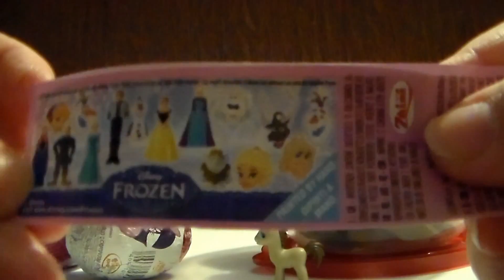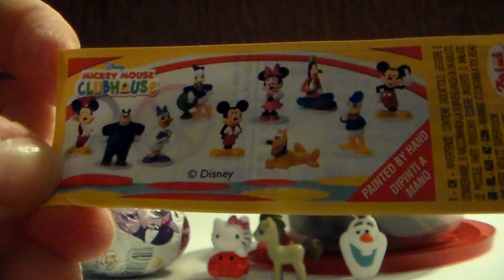Surprise Egg Opening - Episode 02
This video is the next in a series of videos where I open five random surprise eggs. Hope you all enjoy!